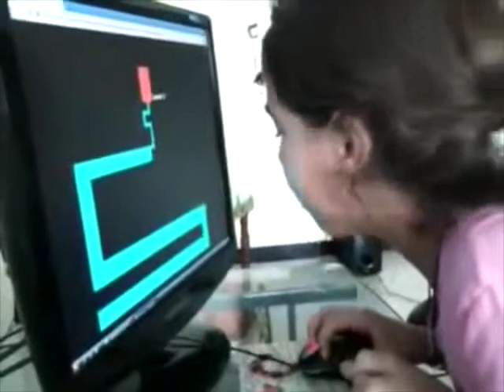people being scared!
Here is a few clips of people being scared!!

Go out and scare someone!!!